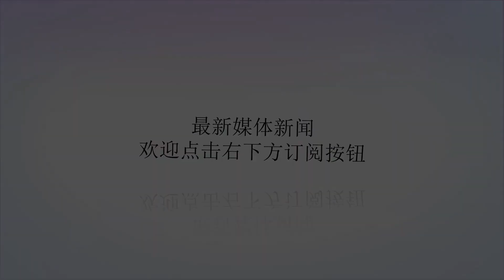7月20日：38岁皮蓬重回芝加哥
谢谢！球长社圈7月20日讯历史上的这一天,“微笑刺客”接替伯德成为步行者主帅；38岁皮蓬重回芝加哥；“弗老大”两年600万美元重返火箭……一起来看看7月20日在NBA历史上都发生了哪些重要的事件吧！（重要事件均为美国时间）2000年7月20日18年前的今天，印第安纳步行者官方宣布，以赛亚-托马斯将接替拉里-伯德成为球队主教练。伯德从1997-98赛季开始担任步行者主帅，3个赛季胜场数分别为58场、33场（缩水赛季常规赛只有50场）、56场，胜率高达68.7%，并在执教的第一个赛季就荣膺“最佳主帅”，1999-00赛季率队闯入总决赛。“微笑刺客”上任后执教步行者3个赛季，胜场数分别为41场、42场和48场，均在季后赛首轮被淘汰。2003年，重返步行者担任总经理的“大鸟”解雇了托马斯，并聘请里克-卡莱尔担任球队新主帅。2003年7月20日15年前的今天，38岁的斯科特-皮蓬（ScottiePippen）落叶归根，以两年1000万美元的价格重返老东家芝加哥公牛。皮蓬身高2米03，是1987年首轮第5顺位新秀，生涯前11个赛季都效力于公牛，7次入选全明星和年度最佳阵容，8次入选年度最佳防守阵容，他与迈克尔-乔丹的二人组叱咤联盟，建立起两次三连冠王朝。1998-99赛季皮蓬转投休斯敦火箭，之后又为波特兰开拓者效力4个赛季。重返公牛后，皮蓬只打了23场比赛就因伤提前退役，期间场均得到5.9分3.0个篮板和2.2次助攻。2007年7月20日11年前的今天，30岁的自由球员史蒂夫-弗朗西斯（SteveFrancis）放弃了迈阿密热火和达拉斯小牛等队开出的更高薪金合同，与老东家休斯敦火箭签署了一份为期两年、总价值600万美元的合同。弗朗西斯身高1米91，是1999年榜眼秀，生涯前5个赛季都效力于火箭，与姚明组成了强力双子星组合，期间3次入选全明星首发阵容。重返火箭后，“弗老大”只打了10场比赛，就因伤提前退役。